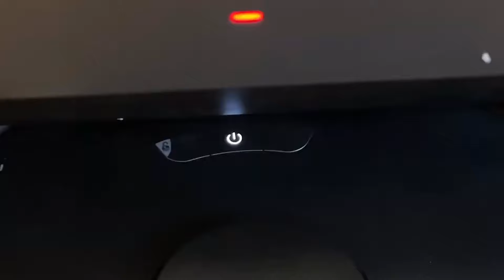EL MEJOR ROBOT ASPIRADOR DE 2024 | ROBOROCK Q5 PRO+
Si te encuentras en la búsqueda de un robot aspirador de alta gama pero todos te parece qu tienen un precio excesivo, en este video te presentamos un robot aspirador de alta gama a un precio de gama medio, el ROBOROCK Q5 PRO+.
Si quieres salir de dudas y dejar de preguntarte ¿Cuál es el mejor robot aspirador? Has dado con el video indicado en el que vamos a analizarlo a fondo. BLACK FRIDAY |

- ROBOROCK Q5 PRO+
USA Y LATAM

ALTERNATIVAS

- DREAME L10 PRIME
USA Y LATAM

- ROBOROCK S8 PRO ULTRA
USA Y LATAM

- IROBOT ROOMBA J7+
USA Y LATAM

-Prueba Amazon PRIME GRATIS durante 30 días, accede desde

EL MEJOR ROBOT ASPIRADOR EN 2024 | CÚAL ES EL MEJOR ROBOT ASPIRADOR EN 2023?

Porciones de material de archivo de los productos se reunieron a partir de múltiples fuentes, incluyendo, fabricantes, compañeros creadores y varias otras fuentes solo para referencia visual. Todos los pensamientos y opiniones expresados en este video son exclusivos de Compra Integral. Si tienes algún problema con el contenido y quieres que se elimine algo, no dudes en ponerte en contacto con nosotros en

Si compras a través de estos enlaces, estarás apoyando el canal para que podamos traer mas contenido y seguir mejorando la calidad de los videos.